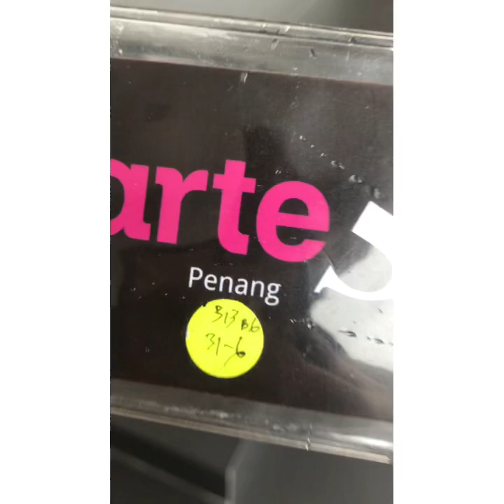Vlog: Birthday Celebration 20 Nov 2020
Its was filmed on 20 Nov 2020 . Enjoy